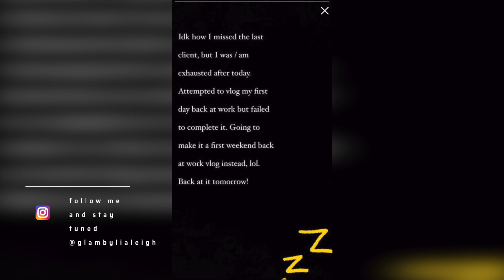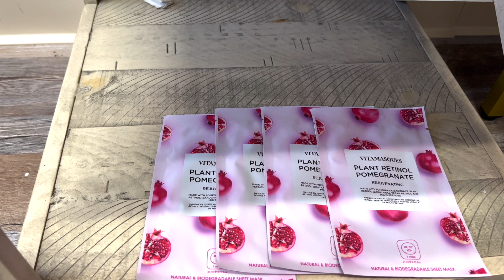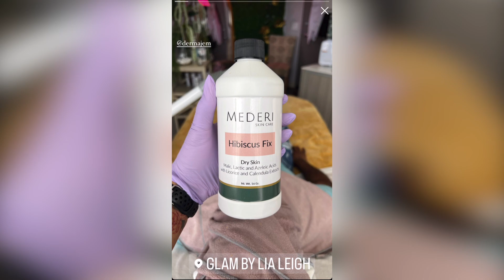Day In The Life | Aesthetician | I ❤️ My Clients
*Amazon Store*
Oreo Pet Essentials
To Receive $$$ off Use : glamwithlia10
Use code "Lia10" when purchasing MAHINA MOONLIGHT PRO
My Special Code: LIALEIGH40
Skincare Lines I Use in my Spa --- Skinscript rx , Image Skincare

**New a career coach? Hire me! More info on website**
(book appts, mentorship, purchase skincare & body care)

*LOCATION*
Esthetician IG : @GlamByLiaLeigh
Main IG :  @LiaLeigh
Bodycare : @SelfCareByLL